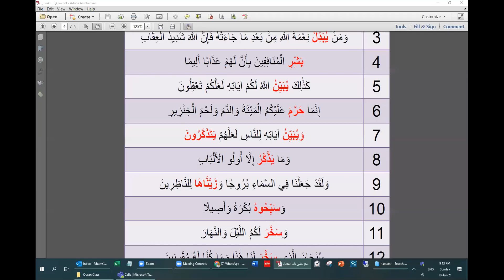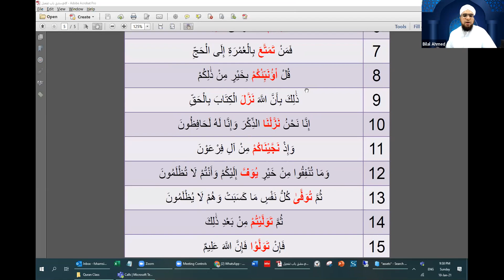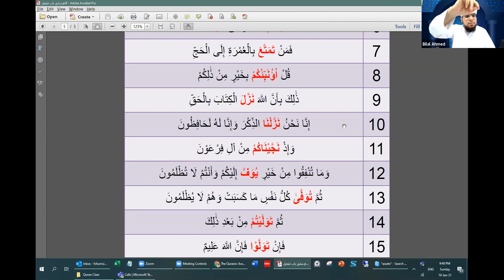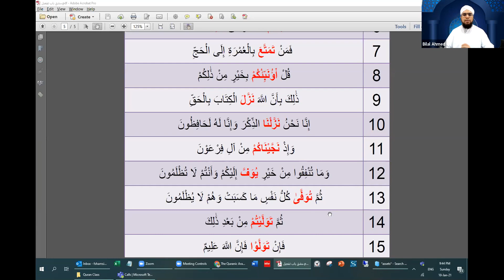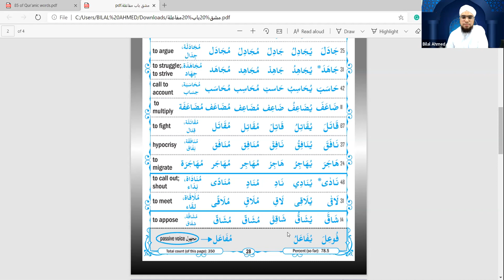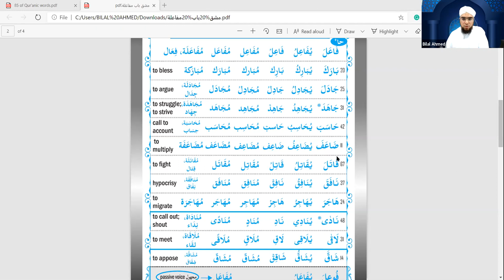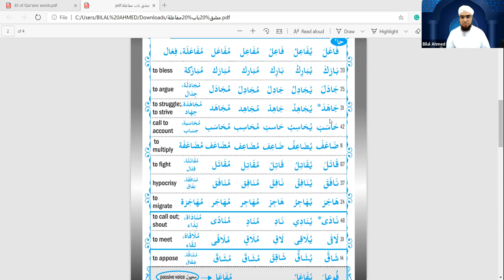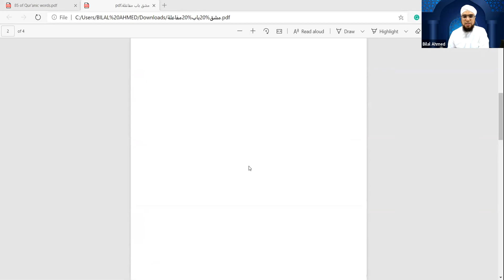Learn Quranic Arabic # 16 - ALBAYAN ACADEMY - Bilal Madani